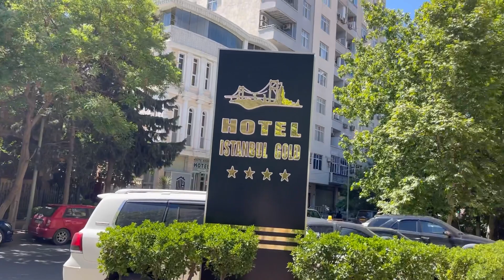How i Reached Baku city From Rawalpindi pakistan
baku vlog
baku city
baku tour
baku club
club baku
travel vlog
travel vlog alone
solo travel vlog
travel vlog day 1
Ducky bhai travel vlog
ducky bhai expose
aroob jatio vlogs
ducky bhai wife vlogs
maaz safdar vlogs
pakistani vloggers
pakistani vlog